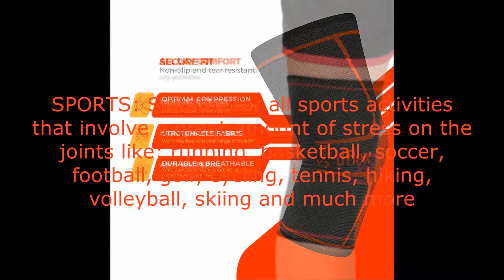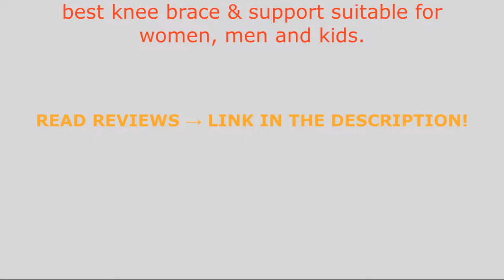UFlex Athletics Knee Compression Sleeve Support for Running, Jogging, Sports - Brace for Joint Pain